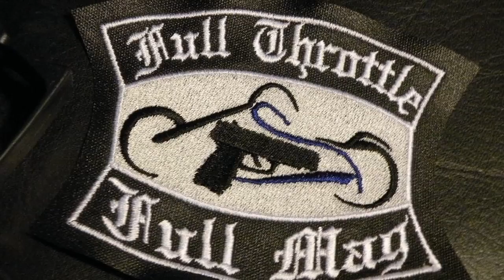Independence Embroidery ~ Full Throttle Full Mag